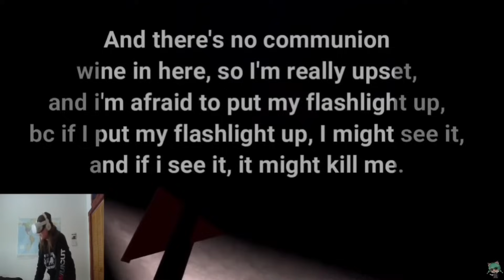Reacting To My CRINGE Old Videos!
I can't believe some of these videos ever got posted, to be honest.

Video edited by Liam!